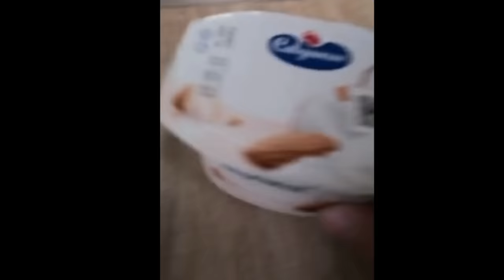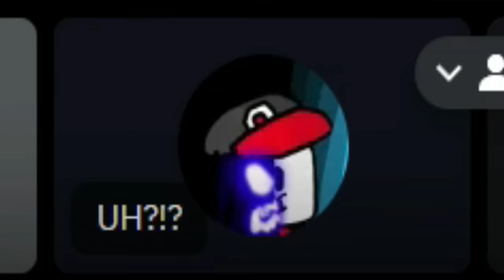Build a Boat Я рисую ты строишь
То что я нарисовал вы должны построить!

Просьба !

roblox uhgames rainbowfriends Все новые ролики я буду выкладывать на телеграмм канале . Там вы сможете спокойно смотреть видео и общаться.